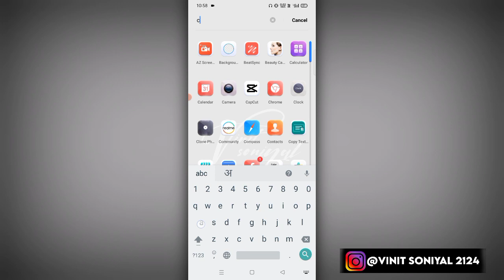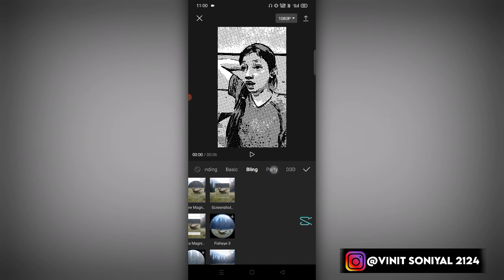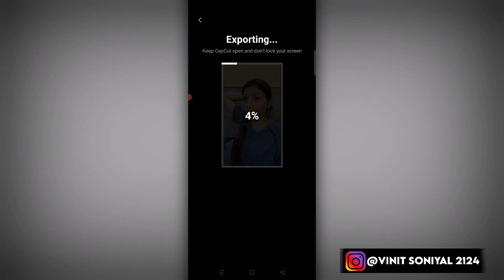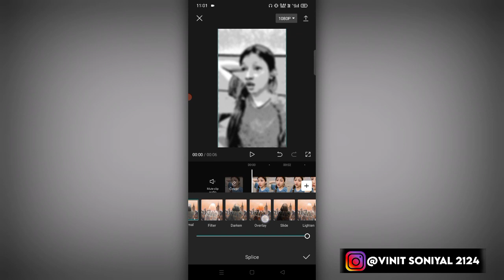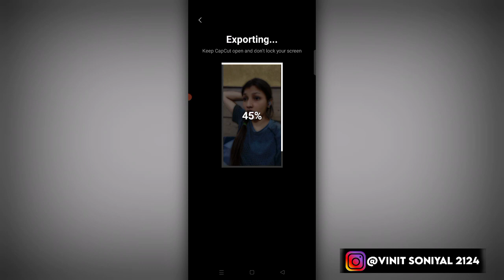New Trending Hdr Video Editing In Capcut | HDR Effect Capcut |HDR cc status Video editing in capcut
Queries-

HDR & Brown colour video editing in capcut
capcut video editing
cap cut
Capcut New HDR Colour Grading Tutorial
cap cut video edit
CapCut Apps Slowmotion Problem Solved
capcut new trending video
CapCut Tutorial
video editing
Smooth Slow Motion Video Editing In Capcut
capcut sky change video
Bangla Tutorial
Tiktok & Likee New Viral Video Editing
New Trending Video Edit
How To Make Photo Transition Video
photo Transition Video Capcut
how to blur video background in capcut
capcut background edit
Tiktok Multi Photo Transition
Video Editing Tiktok

     Hlo friends kaisa ho app sabhi I hope ap sabhi bahot acha honga friends maina ajj ki is video ma apko bataya hai ki app trending reels kaise banaye  . Hope guy's apko acha se samaj mai a gya hoga

● VIDEO KO END DEKHNA 🙏

VPN app
capcut